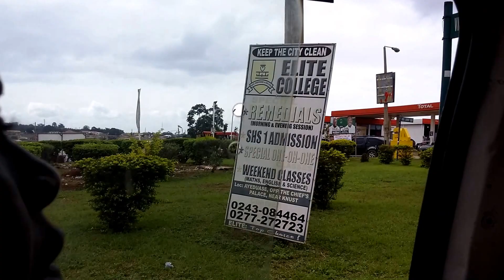Riding the Trotro in Kumasi, Ghana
Whether it's the tuk tuk, trolley, or rickshaw, every region of the world has its own unique form of public transportation.  The trotro (also written as tro tro or tro-tro), which looks like a small bus/large van hybrid, may not be the most comfortable way to travel.  Even so, it is a popular and cheap way to get around if you ever happen to find yourself in the West African nation of Ghana.